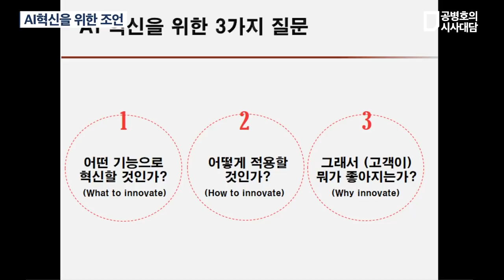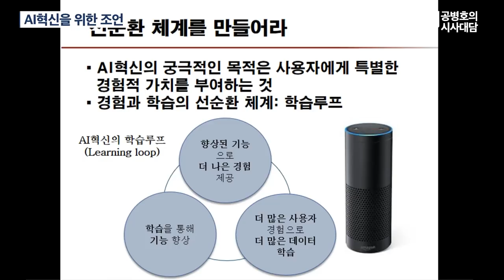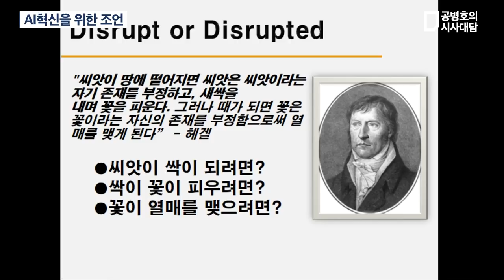AI혁신을 위한 조언 / 정두희(한동대 ICT창업학부 교수) (5/5) [공병호TV]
Bitcoin : 3MTW849AkP2ftLeSK2teZHMmzLu7Z83s9U